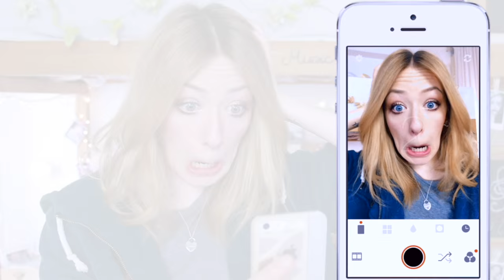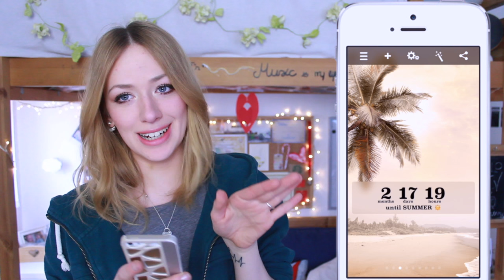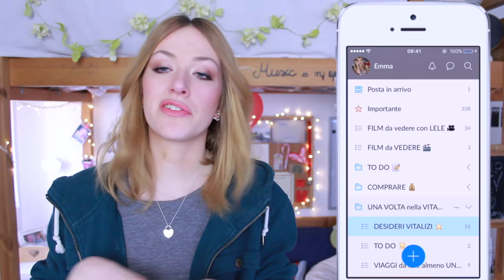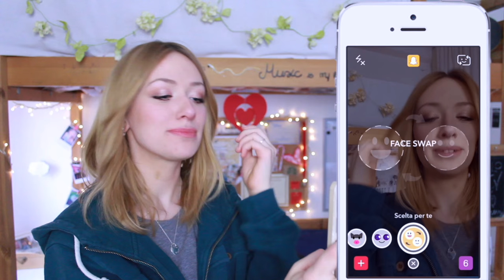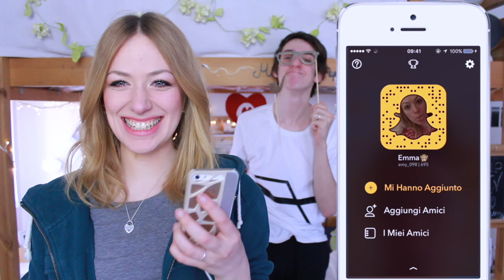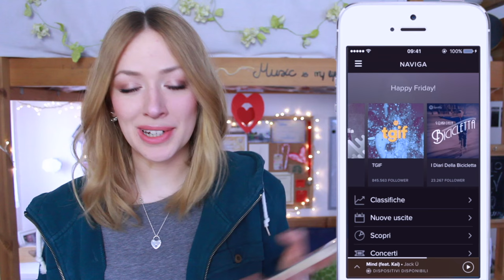COSA C'E' NEL MIO IPHONE??? | 2016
Emma ♡

Che programma uso per il montaggio? iMovie

Se hai letto fino a qui, lascia un commento con la parola "SNAPCHAT"... sarà il nostro piccolo segreto  ;)